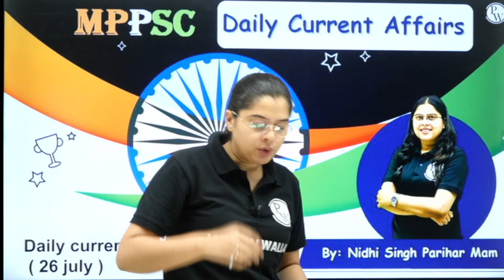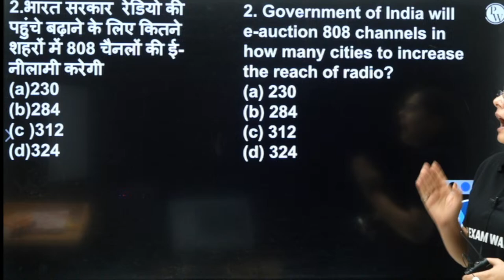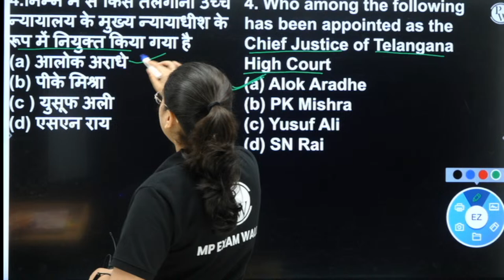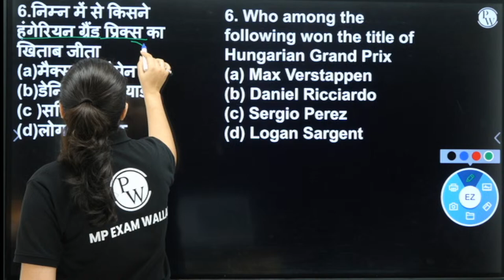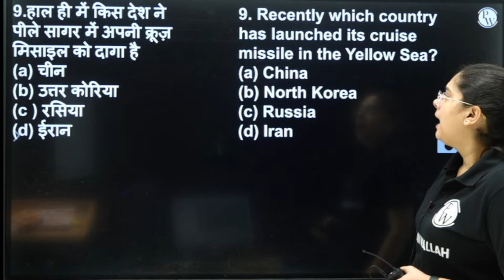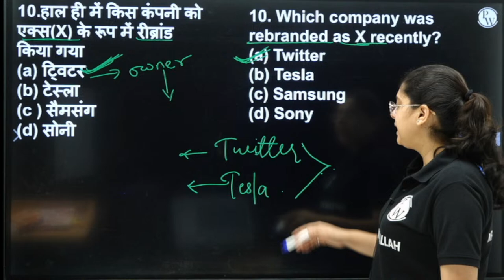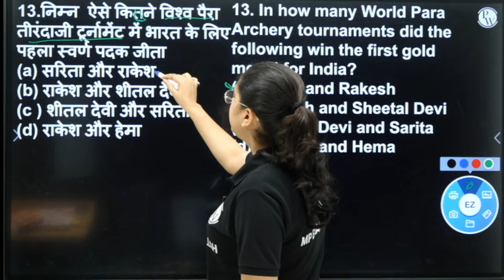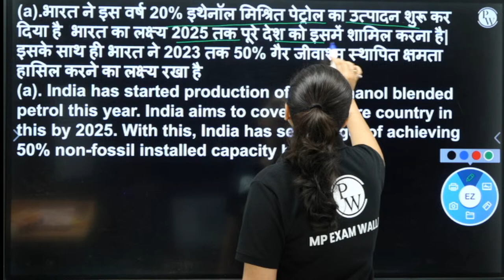Daily Current Affairs 2023 | 26th July Current Affairs For MPPSC, MPSI and All State Exams | MP Exam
📢 Unveiling the Ultimate Daily Current Affairs Guide for MPPSC and Competitive Exams! 📚🏆

🌟 Hey Exam Warriors! Are you ready to conquer the world of competitive exams and emerge as a champion? 🚀💪 If you're aiming for success, you've landed on the perfect channel!

🔔 Daily Dose of News: Our dedicated team curates the most relevant and up-to-date current affairs from across the globe, ensuring you never miss a beat! Be it politics, economy, technology, sports, or more, we've got you covered! 💼📈⚽📱

🧭 Navigate the Complexities: We understand that the world can be intricate, so our experts break down complex events into easy-to-understand summaries. 🗺️💡

🎯 Exam-Focused Content: Whether you're preparing for competitive exams like MPPPSC, MP Exams or any other, our content aligns perfectly with your syllabus to boost your preparation. 📚🎓
Your MPPSC dream is now PW's responsibility.